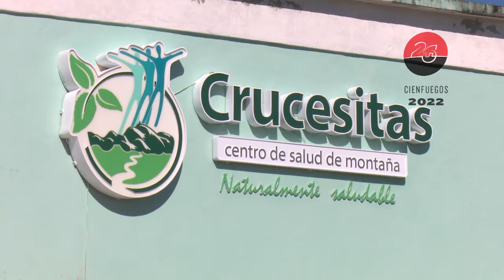Centro de Salud de montaña, sitio ideal para aliviar padecimientos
A principios de este año se inauguró el Centro de Salud de montaña de Crucesitas. Desde entonces pacientes de diferentes lugares del país han llegado a la institución médica en busca de alivio a sus padecimientos.